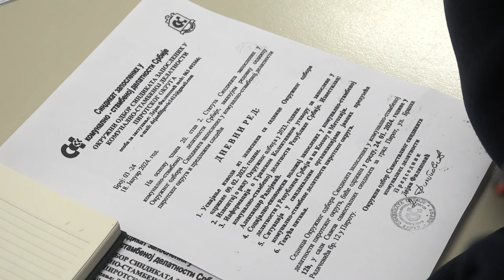VEĆE PLATE RADNIKA ZAPOSLENIH U KOMUNALNOJ DELATNOSTI